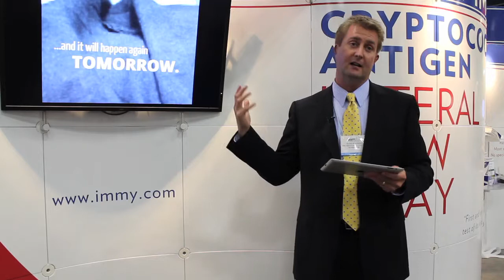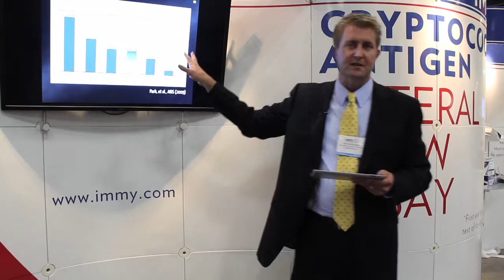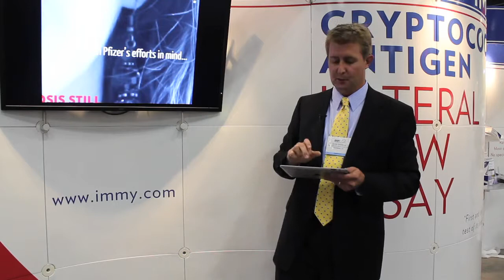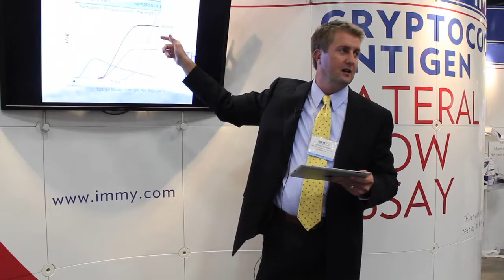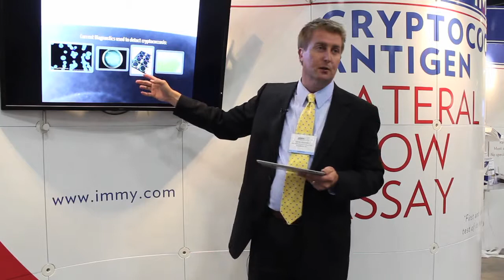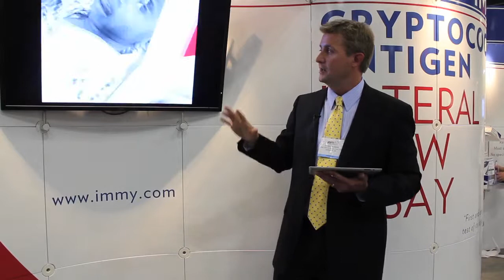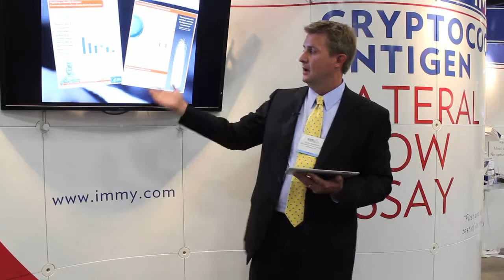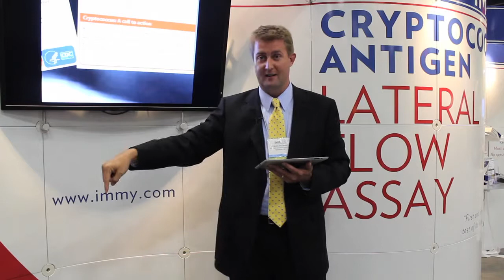IMMY CEO Sean Bauman, PhD on Cryptococcosis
IMMY President & CEO, Dr. Sean Bauman, discusses the global burden of cryptococcosis, which kills 1,700 every day in sub-Saharan Africa. Dr. Bauman delivered this talk at ASM 2012 in San Francisco.

IMMY is a US-based fungal diagnostic company started in 1979. Their vision is to drastically reduce mortality caused by infectious diseases through increased use of affordable diagnostics.